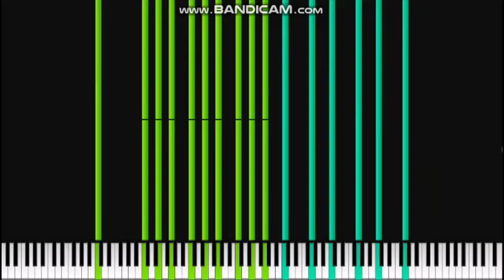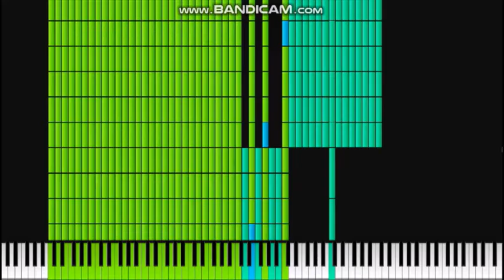산토끼 검은악보 mountain rabbit black midi 음표 수:81864개 (신디시아 아닙니다)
프로그램 kiva
음표 수:81864개
건반: 128개